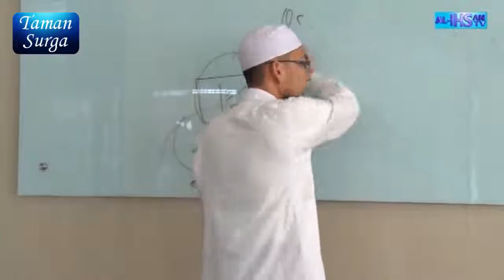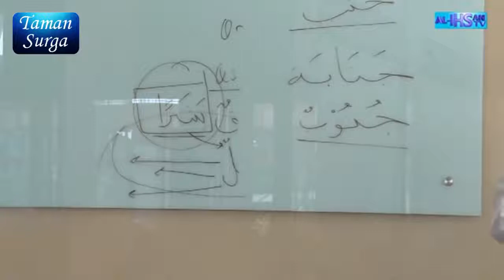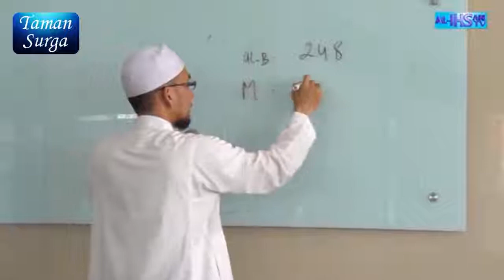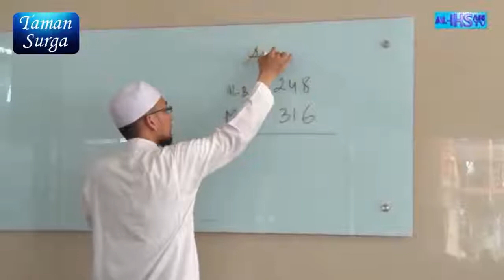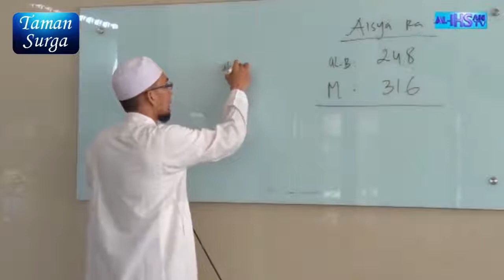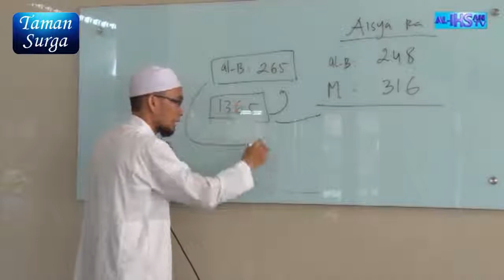Berikut kita akan melihat tata cara Kajian Ustadz Adi Hidayat